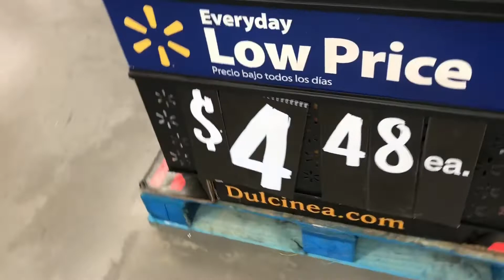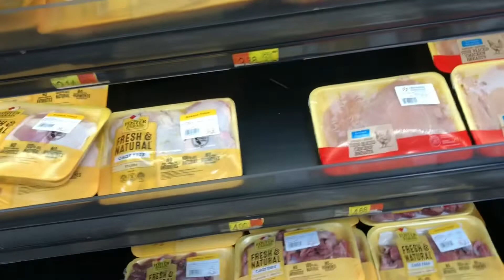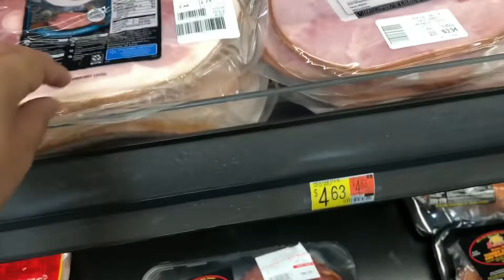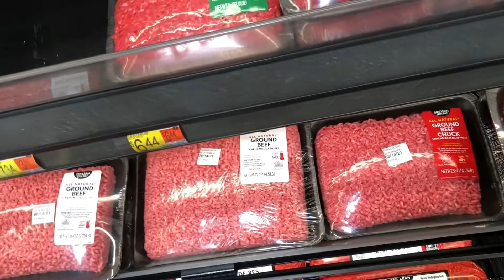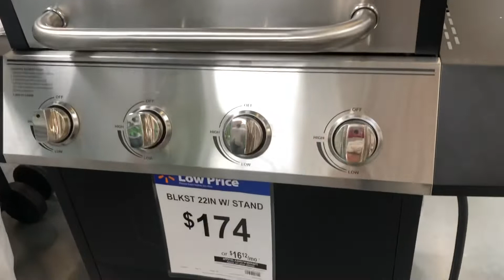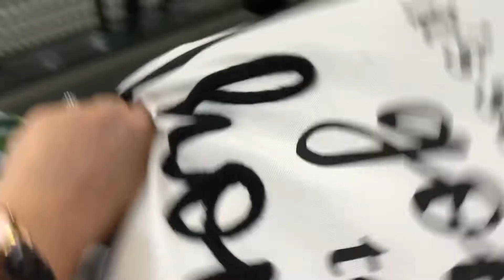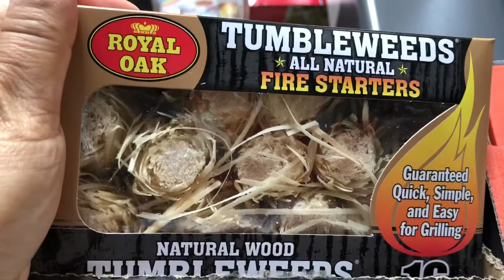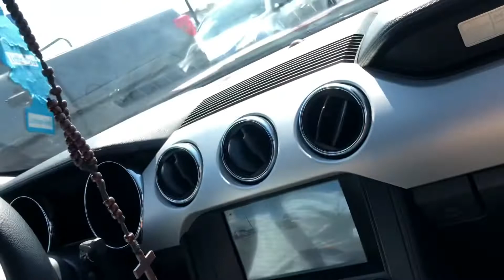✨Walmart Run! My first time at Walmart😁🌻